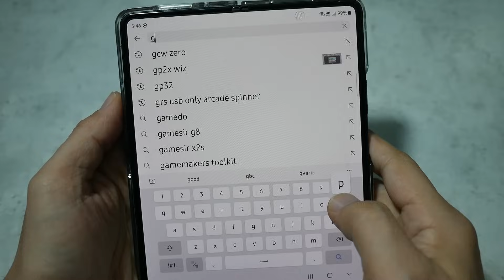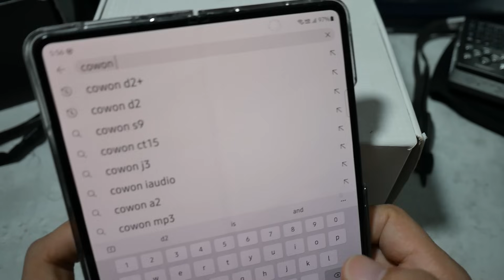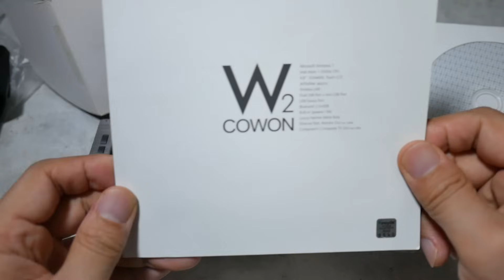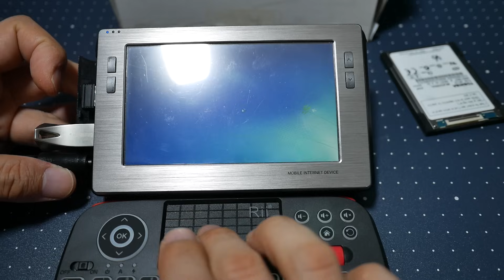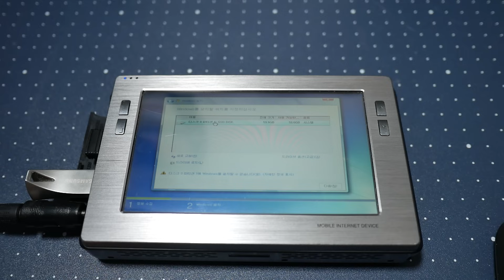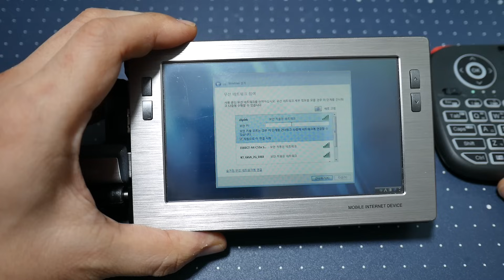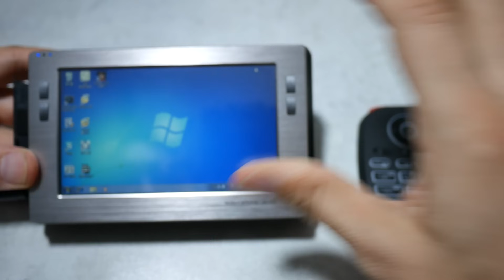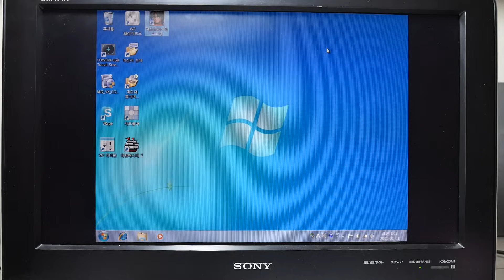유튜브에도 리뷰 하나 없는 전설의 IT 기기, 코원 W2를 부품용으로 구매해서 복원해 보았습니다. Cowon W2, a legendary mobile Windows device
19년전 탄생하여 오락적인 요소 뿐만 아니라 인류의 거의 모든 정보들이 포함되어 있는 유튜브. 대부분의 신제품들은 유튜브에서 거의 다 리뷰가 이뤄 집니다. 거의 15년전 이내의 제품들은 대부분 리뷰가 유튜브에 있기 마련인데, 제가 소유한 제품중에 리뷰가 없는 제품이 있었습니다.

그것은 바로 현재 상장 폐지된 코원의 윈도우 기기 W2. 상당히 잘 만들어진 제품임에도 불구하고 시장에서의 성공을 이루지 못했기에 리뷰하나 없는 비운의 그리고 전설의 기기 W2. 이것을 부품용으로 구매하여 복구하고 리뷰해 보았습니다.

*제품 구매링크 (해당링크로의 구매는 저에게 소정의 적립금을 제공하게 됩니다. 일반 링크와 구매 가격에는 차이가 없습니다.)
무선 키보드/마우스
ZIF SSD
NGFF SSD 어댑터
mSATA SSD 어댑터
SZBOS S7 미니 PC

챕터
00:00 인트로
04:05 코원 W2 소개 및 구성품
08:43 코원 W2 부팅 시도
10:03 코원 W2 분해
11:17 코원 W2 HDD를 SSD로 교체
15:24 윈도우 7 설치 완료 및 복원
18:24 2셀 7.4V 배터리 교체
23:05 코원 W2 완전 복원 및 간단 리뷰
25:22 게임 플레이 - 동급생 2, 대항해 시대 2
27:29 코원 W2 소감 및 아우트로